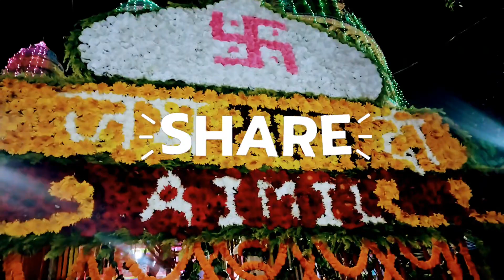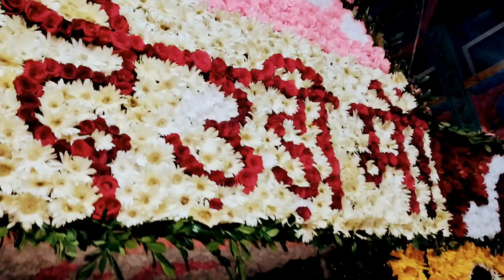Ms धौनी की हर मुराद पूरी करने वाली Dewri mandirका राज//विश्व कप खेलने से पहले धौनी यहां मानत करते है